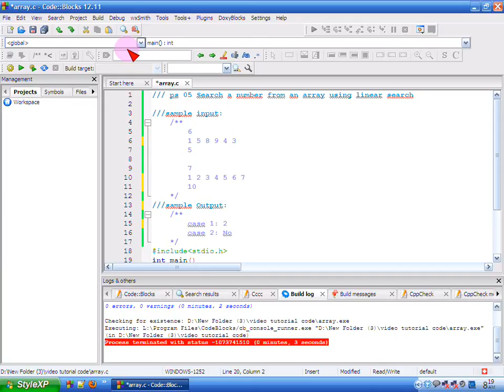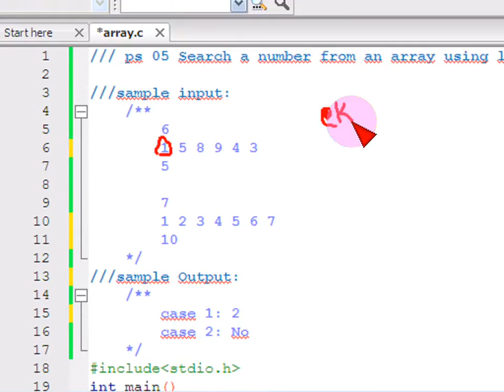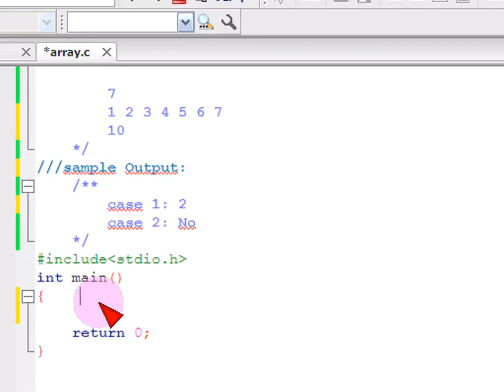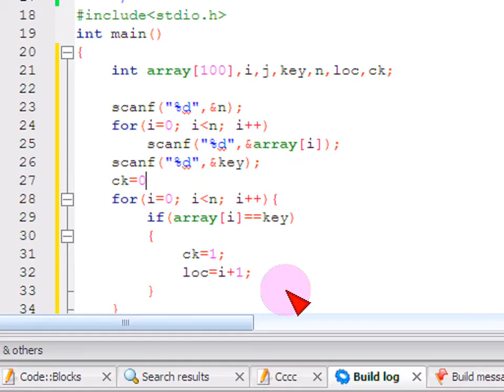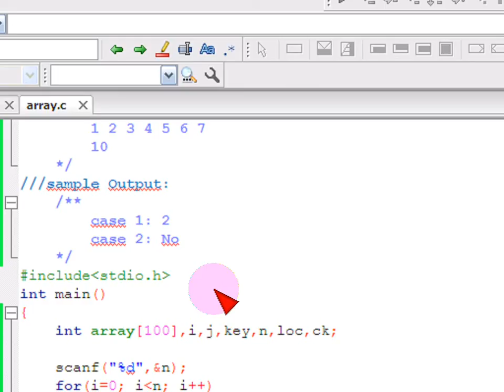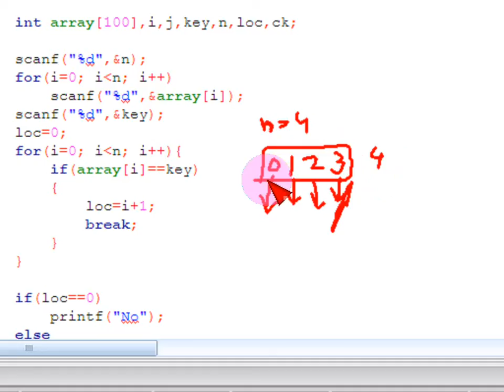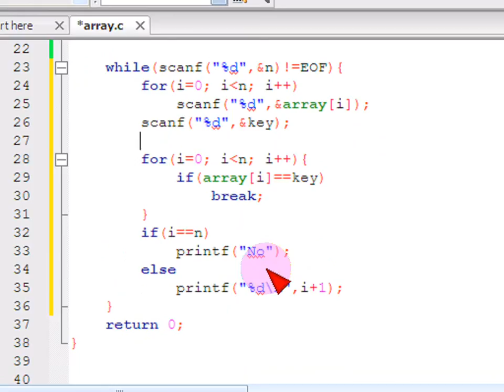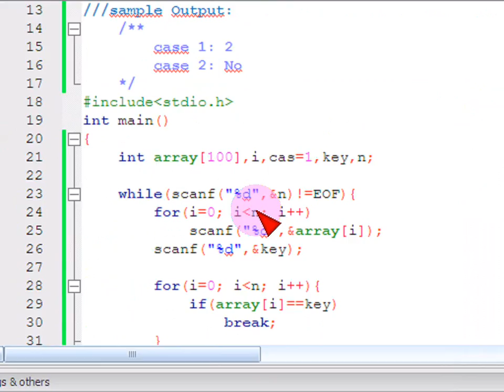Bangla C programming tutorial 46 ps 05 Search a number from an array using linear search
Bangla C programming tutorial  46  ps 05 Search a number from an array using linear search Bangla
সি প্রোগ্রামিং ।